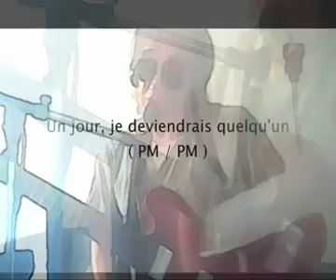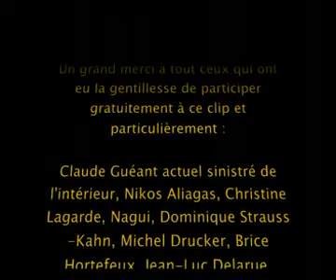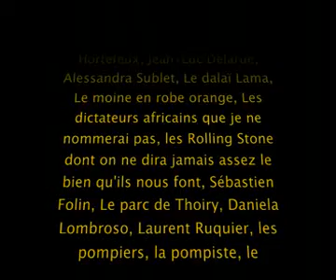Je deviendrais quelqu'un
Le pire reste à venir
Song by Patrick Merleau ( fev 2012 )